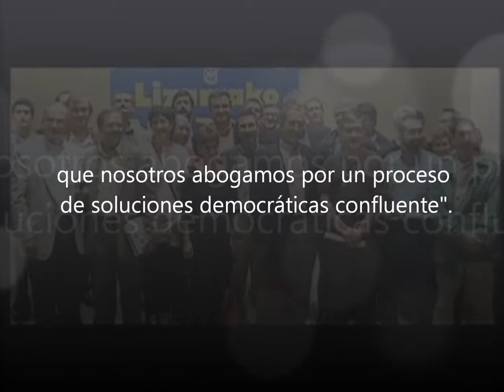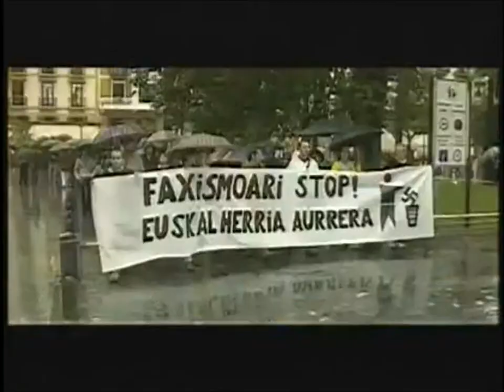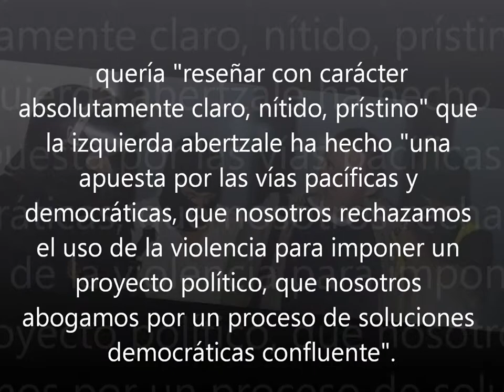Bateragune - Punto de encuentro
Arnaldo Otegi: quería "reseñar con carácter absolutamente claro, nítido, prístino" que la izquierda abertzale ha hecho "una apuesta por las vías pacíficas y democráticas, que nosotros rechazamos el uso de la violencia para imponer un proyecto político, que nosotros abogamos por un proceso de soluciones democráticas confluente". 5 años despues Arnaldo Otegi - -Rafa Díez, Arkaitz Rodríguez, Miren Zabaleta y Sonia Jacinto siguen en prision. .. Libertad pa lxs 5 del Bateragune. FREE BATERAGUNE